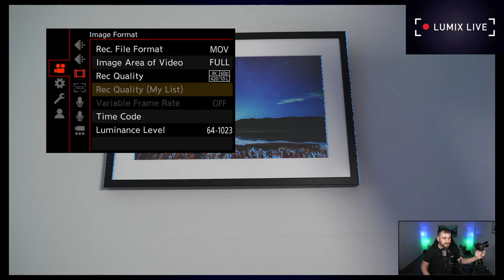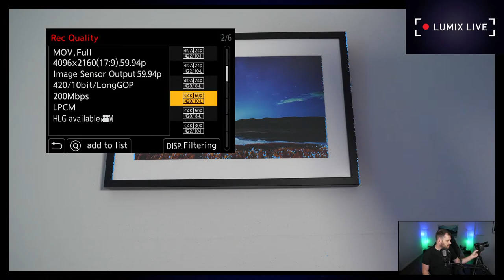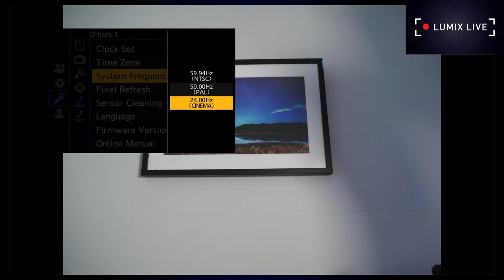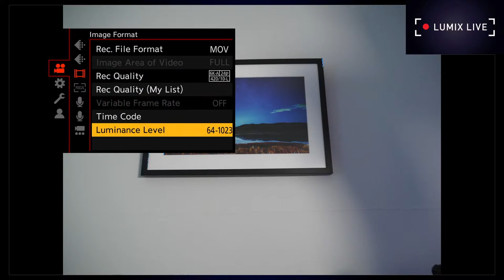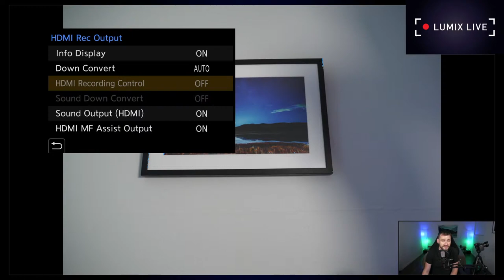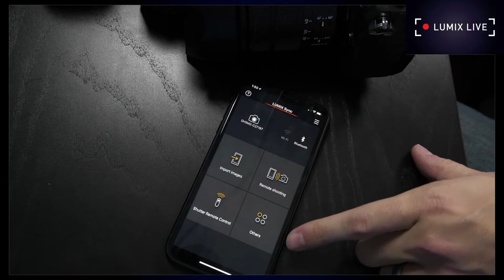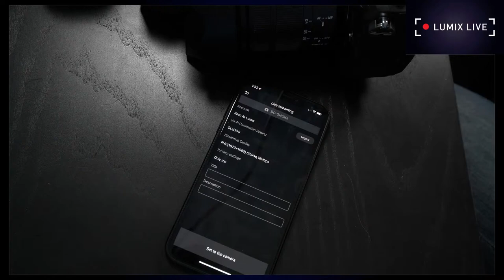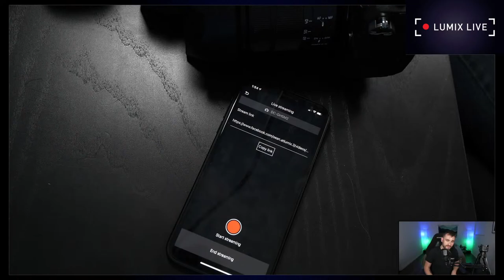LUMIX Live : An in-depth GH conversation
This week, Sean Robinson continues the conversation around the newly announced LUMIX GH5 II! We'll be going over all the major differences and improvements that have been made as well as discussing its place in the LUMIX GH line of cameras! We know you've got questions so tune in to join the conversation live!

All LUMIX Live stream are archived on YouTube for playback on-demand!